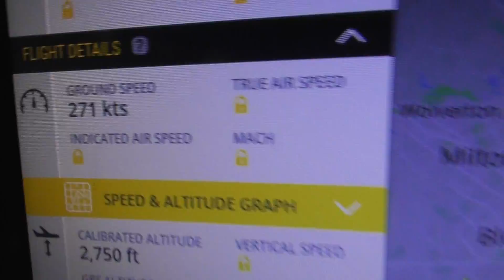Easyjet GEZEN Airbus A319 departs Cambridge 3feb17 358p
Easyjet GEZEN Airbus A319 departs Cambridge 3feb17 358p, Always change quality to 1080p or original quality as Youtube default to a lower resolution so video doesnt look as good as it should ! ( click the icon like a cog to bottom right of each video each time you watch 1 of my videos ) ,If you like my video please click like & then copy & paste the link to your family and friends in an email or to twitter or facebook etc to promote my work etc and bookmark my account which is & subscribe to me, thanks for watching ! TV production companys yes my videos are for sale at sensible prices the originals are better quality as youtube convert & compress the original for their website.you need to copy the url of the video you want to use & give it to me when you contact me so i know which video you want to use,my work has been on English & American tv etc .